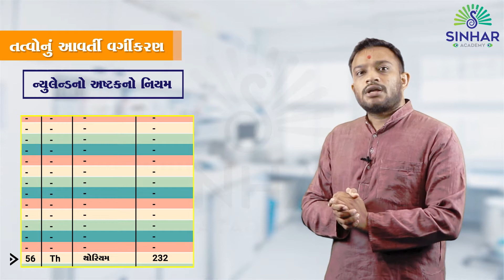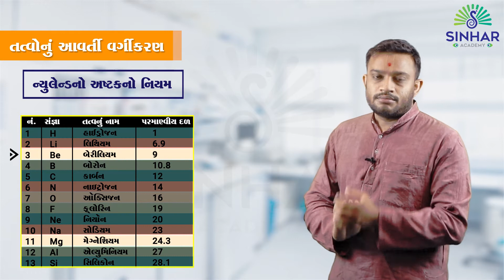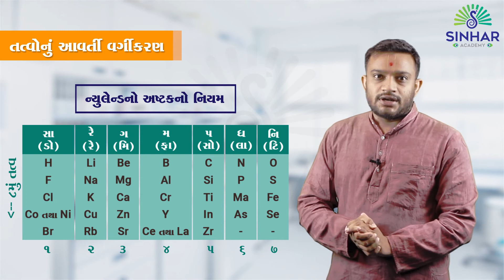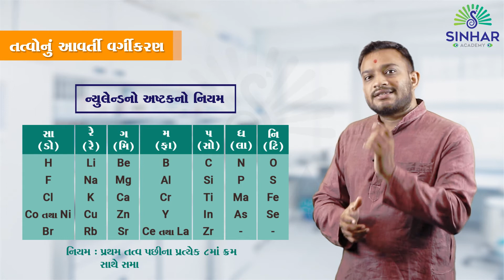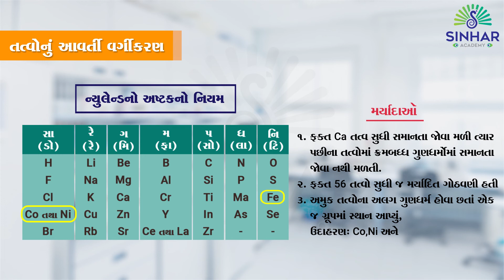Std 10 Ch 5.2 Periodic Classification of Elements - Newland's Table